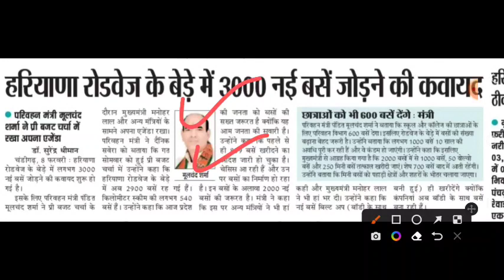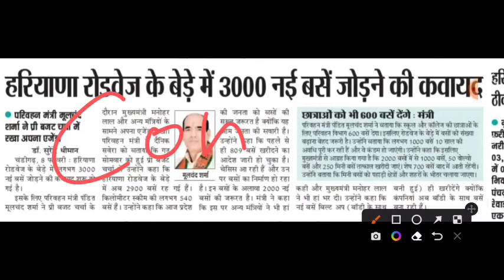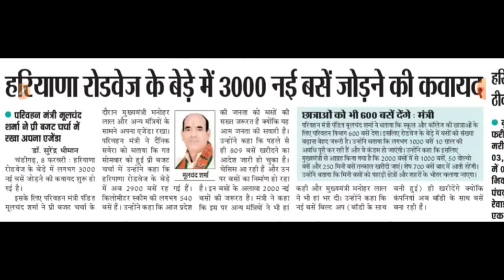HSSC Conductor Vacancy 2022 | HSSC Driver Bharti 2022 | HSSC News | Haryana Roadways Bharti 2022